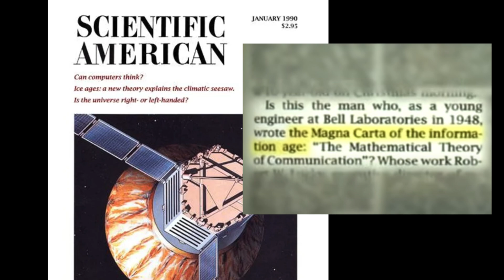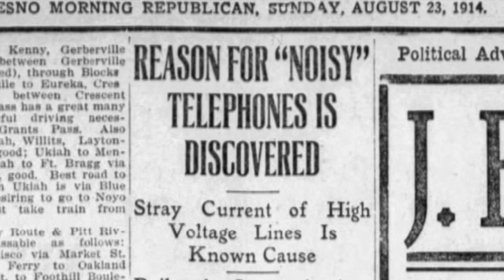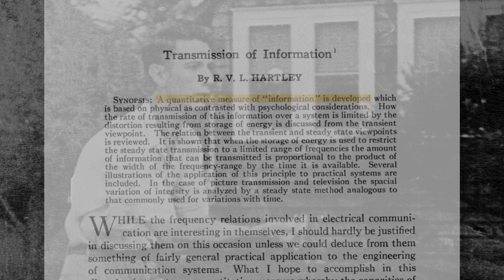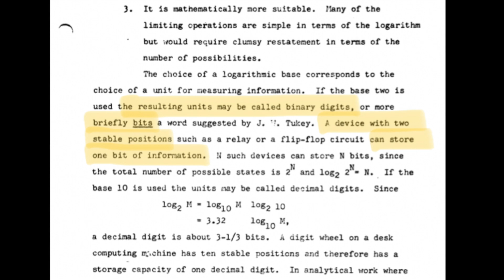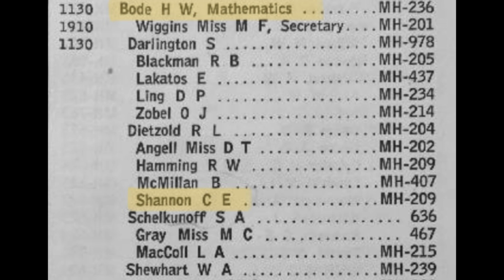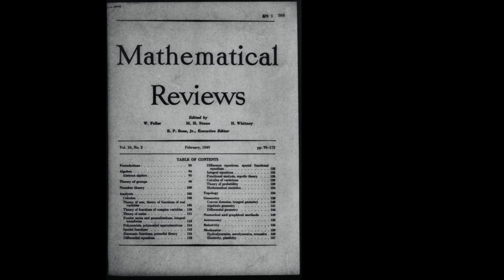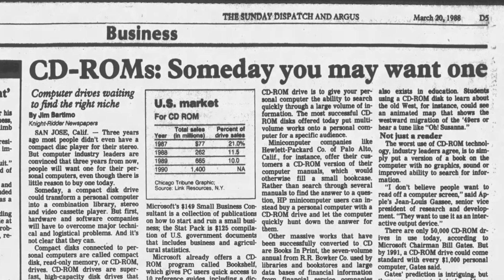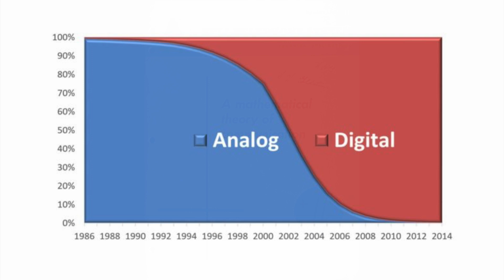A Theory, a Paper, a Turning Point: Claude Shannon's 1948 Mathematical Theory (NHDKy Student video)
Jack Gill, a student at Paul Laurence Dunbar in Lexington, Kentucky, recently competed in the National History Day® National Contest, held in College Park, Maryland, from June 9 to 13. He was awarded first place in the Senior Individual Documentary Category for "A Theory, a Paper, a Turning Point: Claude Shannon's 1948 Mathematical Theory of Communication."